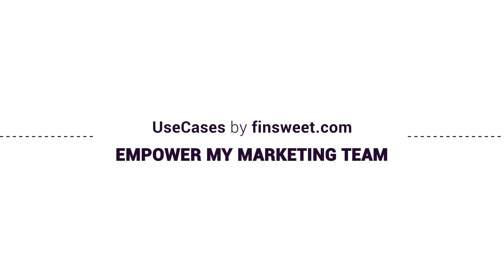Empower marketing teams | Webflow Use-Case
Finsweet can turn your marketing team into the owners of your website. Free time for your devs, let your marketing team handle the marketing site.

FINSWEET USE-CASE FOR WEBFLOW: In under 60 secs, find out how @Finsweet can take your business to the next level with @Webflow

// ABOUT US

// SOCIAL